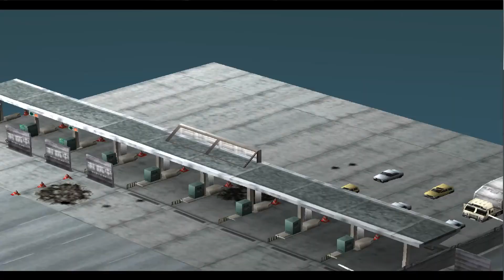Front Mission 3 прохождение 03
первое прохождение